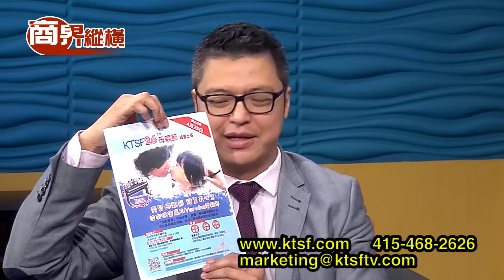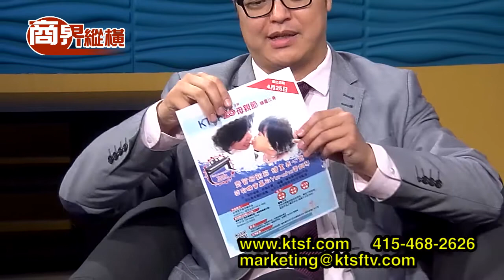KTSF 市場總監何紹堂先生 母親節繪畫比賽 第454集 4/15/2018